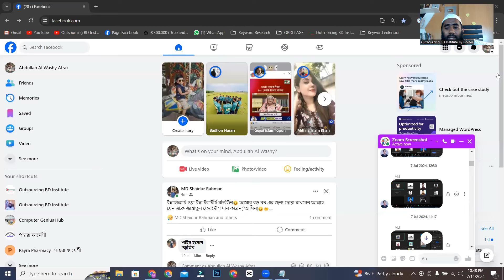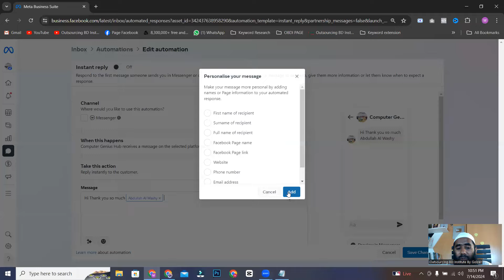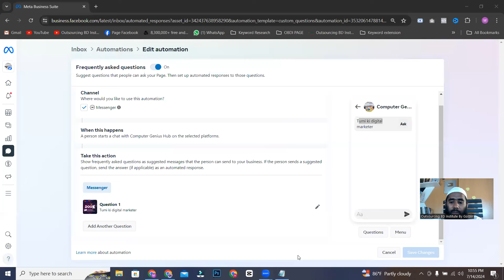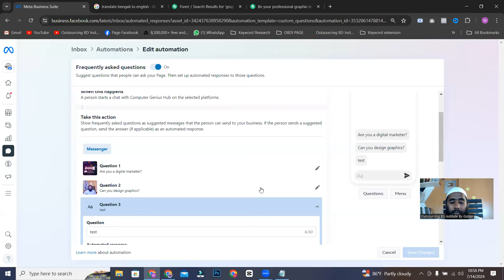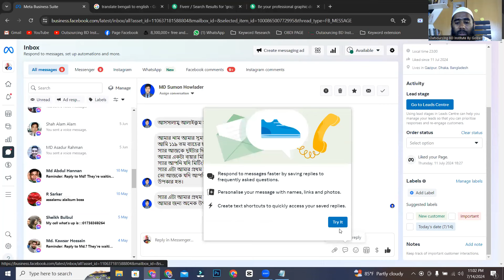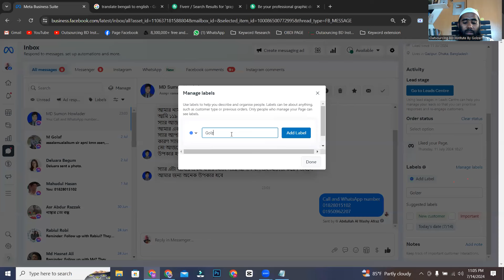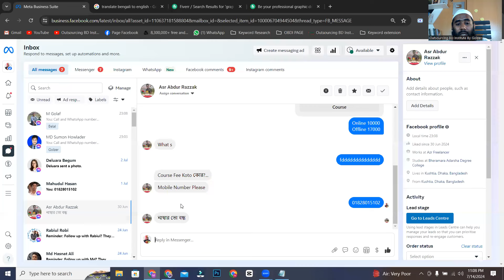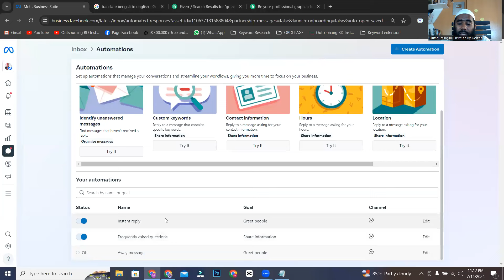Facebook Advanced Messaging & Automation II Automate Your Facebook Messenger By Outsourcing BD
ভর্তি বিষয়ক যেকোনো তথ্যের জন্য ভিজিট করুন

শুধুমাএ ভর্তি বিষয়ক যেকোনো তথ্যের জন্য কল বা হোয়াটসঅ্যাপ করুন
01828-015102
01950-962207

প্রতি শুক্রবার রাত ০৯ টা ৩০ মিনিটে ফ্রী ডিজিটাল মার্কেটিং ও গ্রাফিক্স ডিজাইন সাপোর্ট পেতে যুক্ত থাকুন আমাদের ফেসবুক গ্রুপ ও পেজে